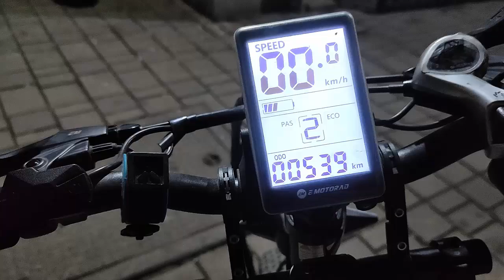My first Service doodle Electric v3 cycle Break Repair and oiling chain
Doodle v3 unboxing Mumbai

Address: Shop 12, 3W82+Q2Q Neelkanth Apartment, Amar Mahal, Ghatkopar - Mahul Rd, Pestom Sagar Colony, Chembur, Mumbai, Maharashtra 400089

EMotorad Doodle v3 Foldable Electric Cycle with 4" Fat Tyres, 7Speed Shimano Gears,16" Aluminium Alloy 6061 Frame, Front Suspension, LCD Display (Native Pop)
Dhoni x Emotorad

Frame: A high tensile Aluminium alloy 6061 frame makes Doodle a versatile but sturdy ride with a foldable feature to carry and store even in congested spaces.. With the popping colours, Doodle stands apart on every road and comes backed with a lifetime of warranty.
Battery: A 12.75Ah quick release, frame concealed battery comes with your Doodle. Upgraded from the previous version, it now has more power for all your plans.
Display: Your new Doodle got a better screen too! The EMotorad M6H LCD Display gives all your riding information on the go, and doesn't fear rain too; protected by a waterproof cover.
Motor: A 250W rear hub motor powers your ride constantly, enabling better pedal assist performance on all rides.
Derailleur: The Shimano Tourney 7-Speed drivetrain is smooth and makes shifting between gears a child's play. Move beyond movement with the smooth shift gears.
Tyre: The 4" fat tyres give Doodle an unmatched stability on all roads. Suitable for all types of rides, beginner or pro, these tyres provide traction while minimising inertia of rough roads.